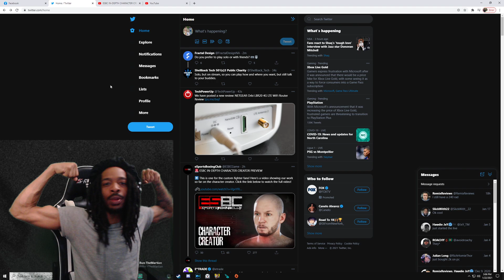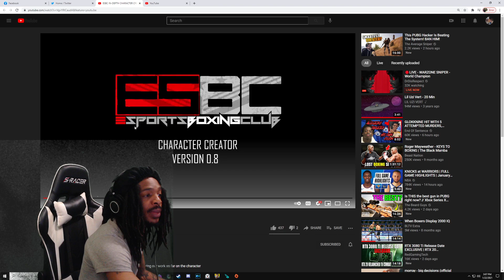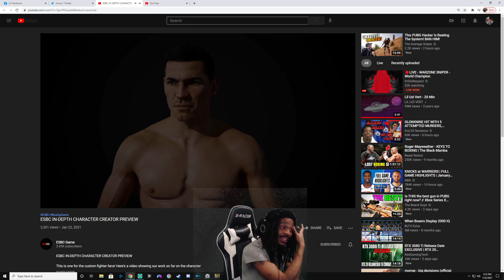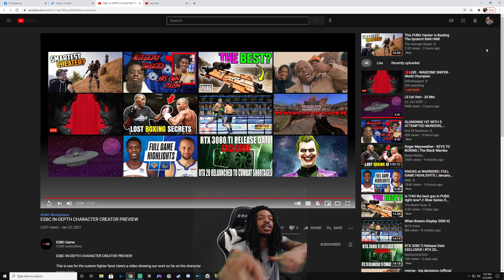CHARACTER CREATION REVEAL "ESPORTS BOXING CLUB"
I really enjoyed it and I am even more excited now.